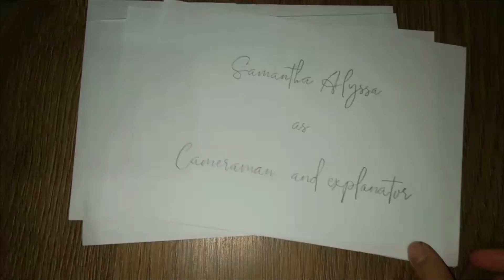Sperm vs Ovum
it's happening. the debate of the sperm and the ovum.